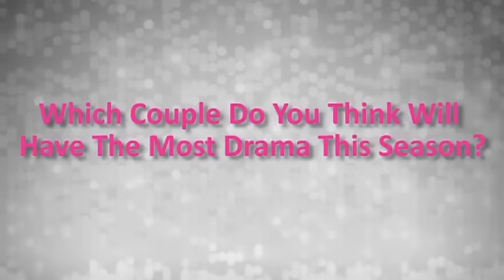Vanderpump Rules' Kristen Doute Reveals If She and James Will Ever Double Date with Tom and Ariana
Unlike in season 2 of Vanderpump Rules which revolved mostly around Kristen Doute and Jax Taylor‘s hookup,  Kristen is “not in the hotseat” with season 3, as she puts it. But that doesn’t mean that she’s not a part of all the drama!

Kristen told us pretty much everything we could ever want to know about season 3. How much of her new boyfriend James will we get to see? Will we find out if Tom really cheated on Ariana? Which couple has the most relationship drama? And oh, if you’re wondering who Kristen is good friends with as we roll into season three, she told us “I don’t really hold anyone very close.” Alrighy then. Moving right along…